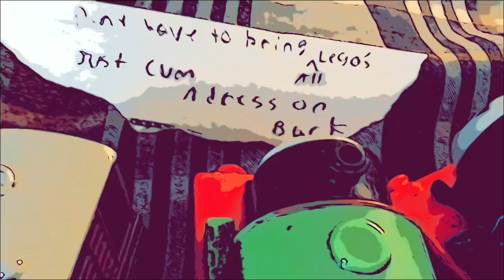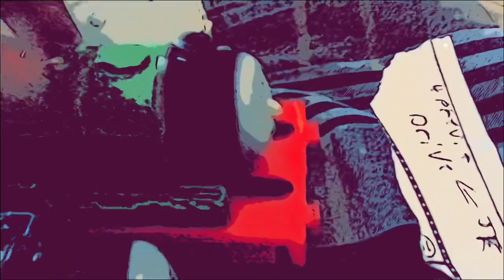Trackmaster Thomas and Friends Chapter Complete Part 4: We found it..